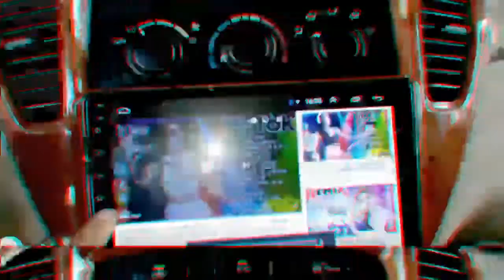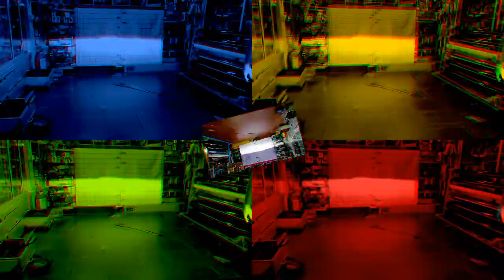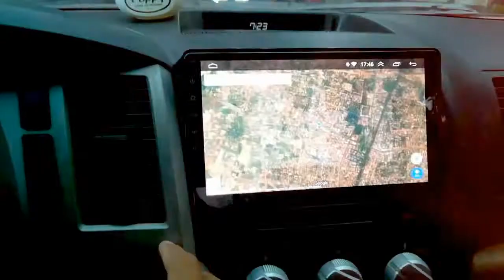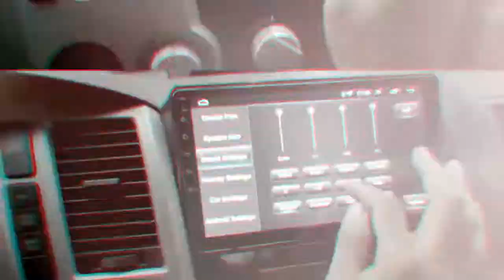high light about productivity and services provider